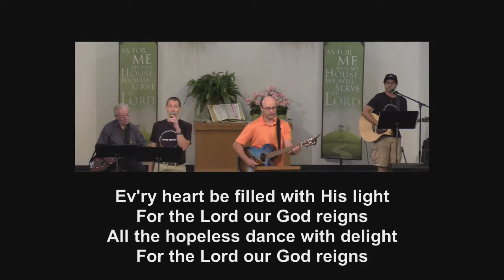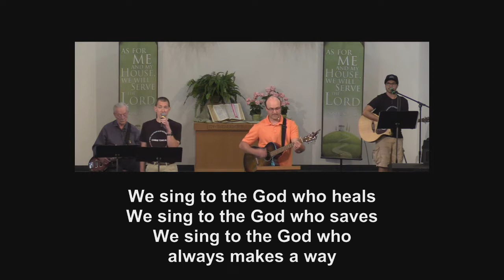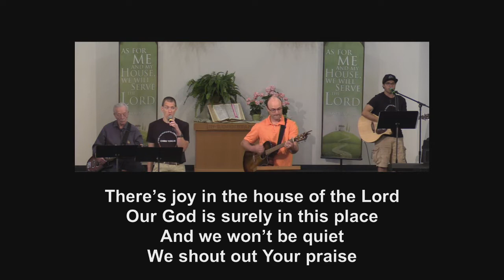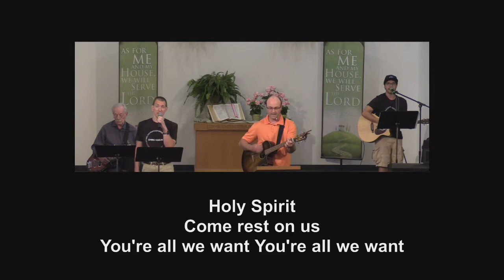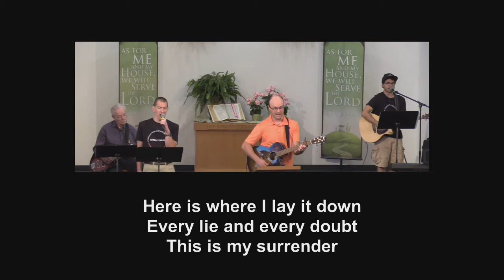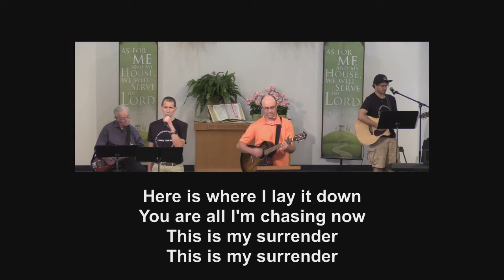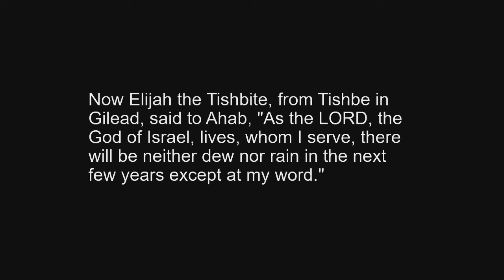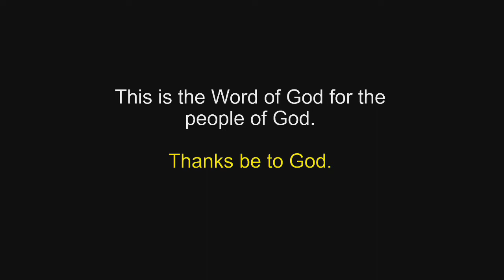June 19, 2022